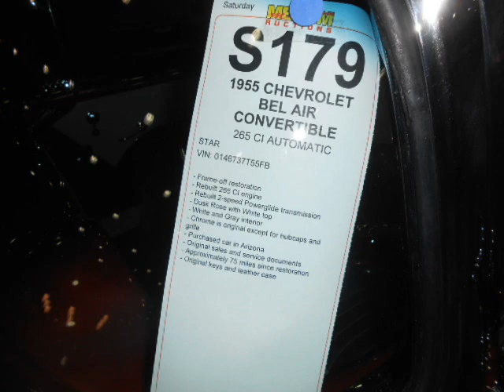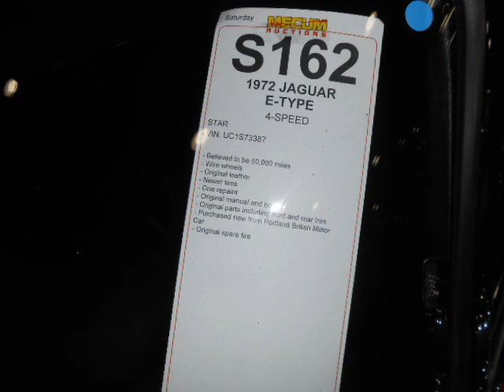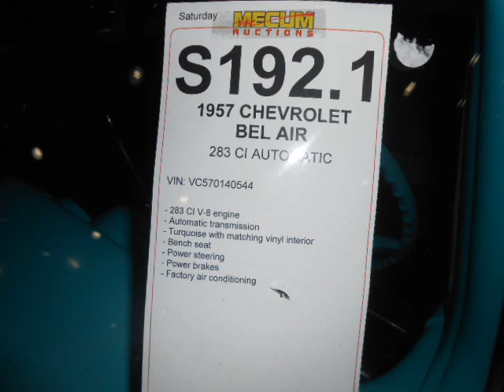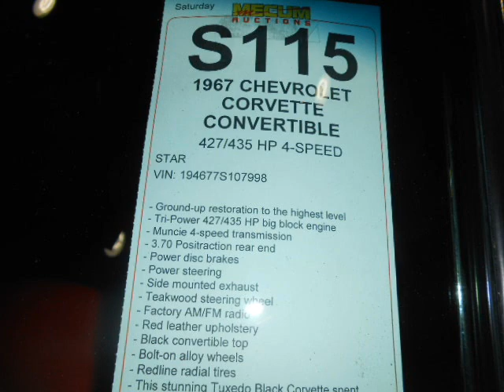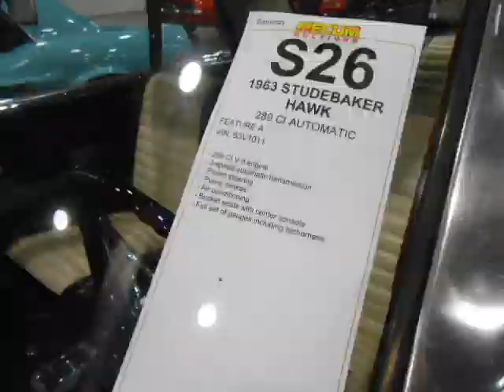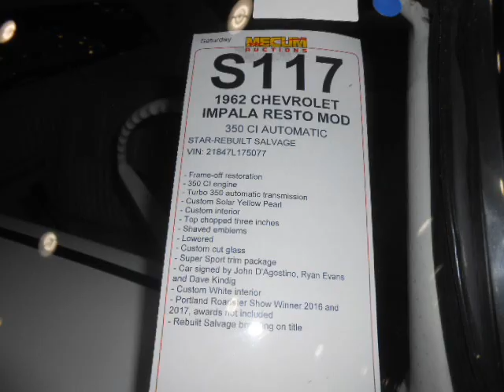Mecum Auto Auction Portland 2017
Held at the Portland Expo Center